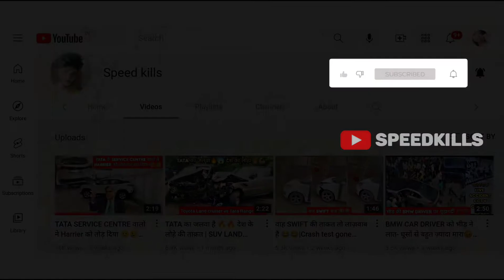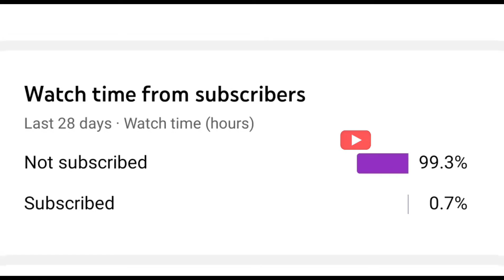ऐसे भयानक accident में कोई भी नहीं बच सकता 😔 | xuv700 accident | Please Drive Slow 🙏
Videos searched for:-